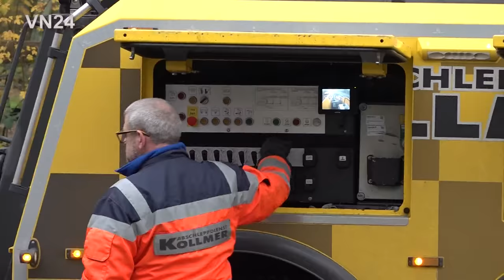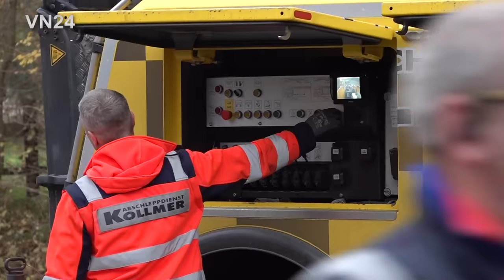20.11.2021 - VN24 - Sichere Bergung eines festgefahrenen Kraftstoff Tanklastzuges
VN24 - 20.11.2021 - Datteln / Deutschland - Der Fahrer eines mit 27.000 Litern leicht entzündlichem Benzin Kraftstoff vollgeladenen Tanklastzuges war auf einer neu gebauten Straße vermutlich wegen eines Ausweichmanövers mit den rechten Rädern etwas auf den unbefestigten Seitenstreifen gekommen und hatte sich dort festgefahren. Bei
 dem Versuch, sich selber zu befreien, sanken die Räder immer mehr ein, sodass der gesamte Tankzug in eine bedenkliche Schräglage kam. Um sicherzustellen, dass kein Unglück geschieht, wurde ein professionelles Bergungsunternehmen zur Einsatzstelle gerufen. Mit zwei Abschleppwagen, einer zum ziehen und einer zum sichern, konnte der Tanklastwagen wieder auf den festen Straßenbelag gezogen werden. Ein Schaden ist nicht augenscheinlich entstanden. Nach einer Überprüfung konnte der LKW seine Fahrt zur weiteren Kontrolle in eine Werkstatt selber fortsetzen.